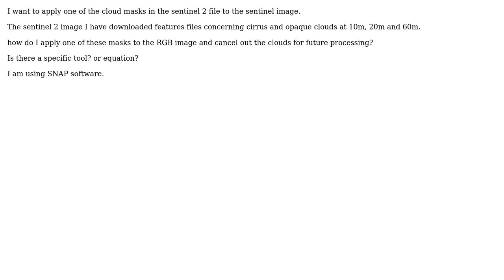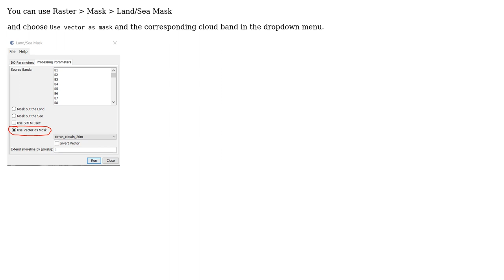GIS: Apply cloud mask to sentinel 2 image in SNAP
With thanks & praise to God, and with thanks to the many people who have made this project possible! | Content (except music & images) licensed under CC BY-SA | Music | Images & others | With thanks to user Will.S89 user AndyB user Aaron and the Stack Exchange Network Trademarks are property of their respective owners. You are responsible for your own actions.